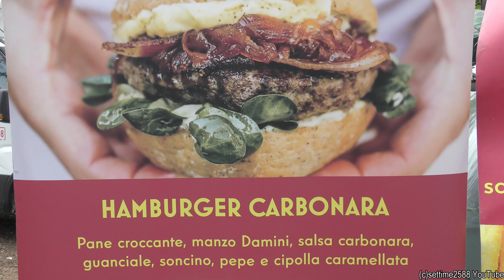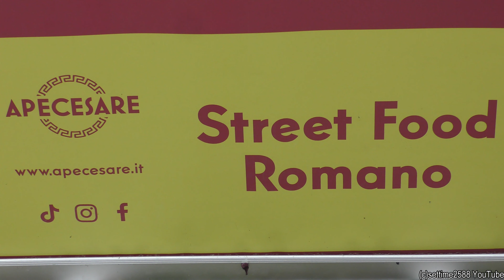Italy Street Food Fest. Burgers, Angus, Grilled Meat, Picanha, Gyros, Sausages and more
‘Grill Contest’
Street Food Festival in Rivergaro, Italy

Thanks for kind cooperation to :
- el10asadosargentinos
- apecesare